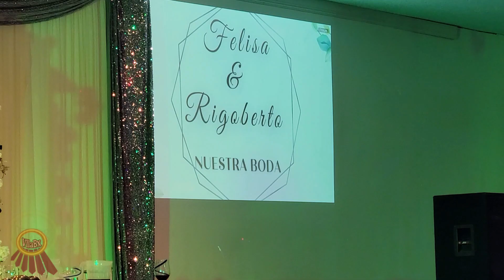VIDEO#2, Boda En Vista California.